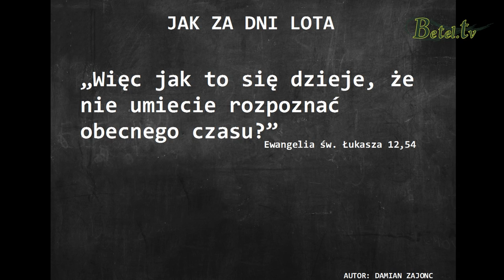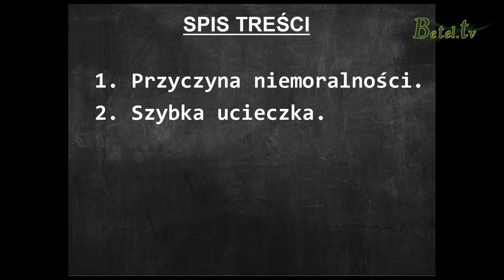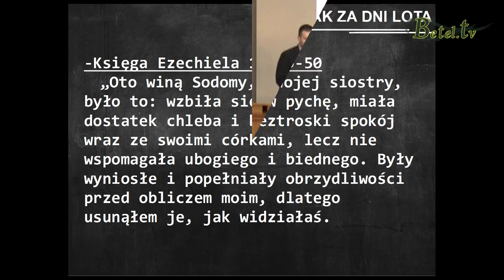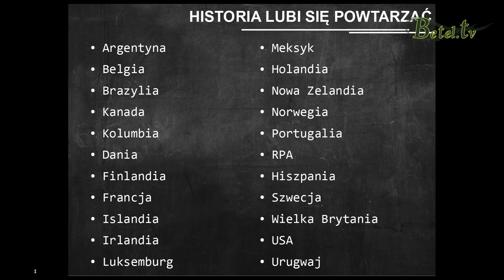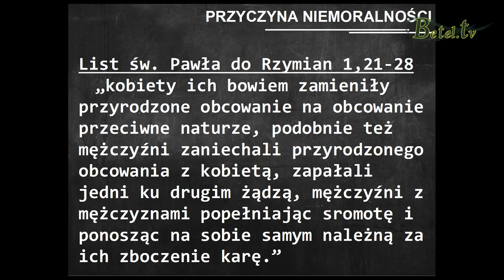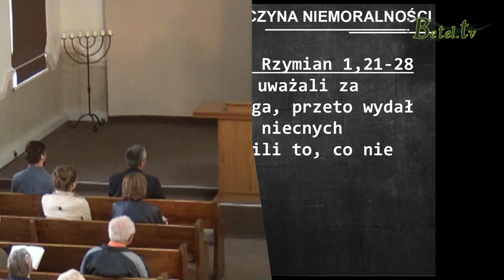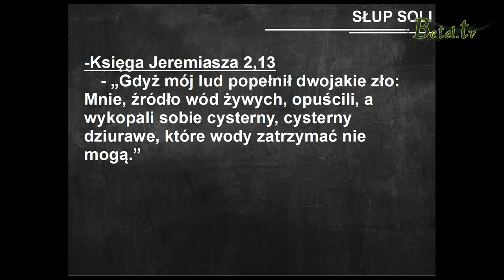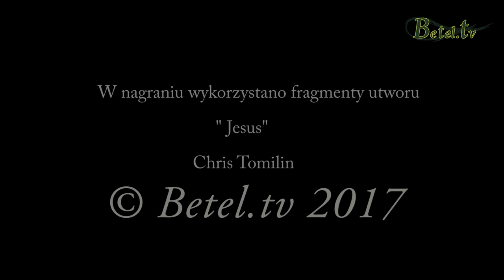Czasy ostateczne cz. 7- Jak za dni Lota cz.3 , przyczyna niemoralności- Damian Zajonc